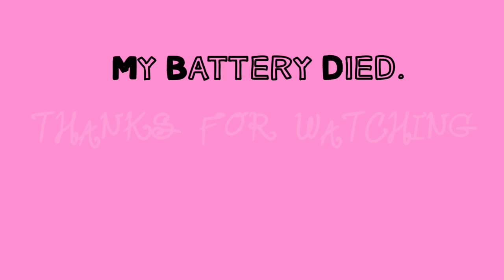One of the tallest & Largest Churches in the world | Polish & Filipina | Pinay in Poland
This church is pretty modern church because it was build between 1994 and 2004 .